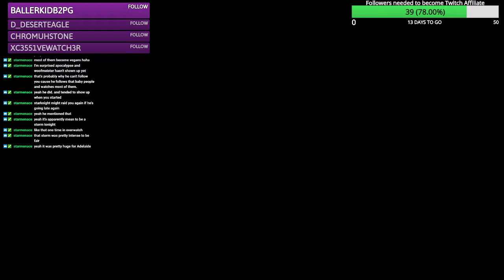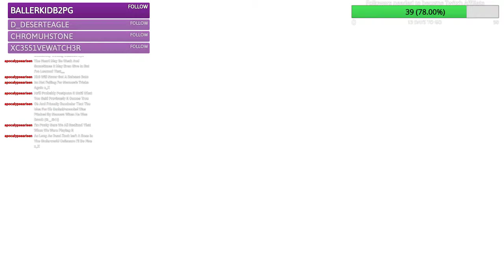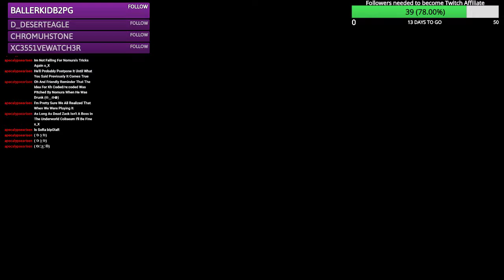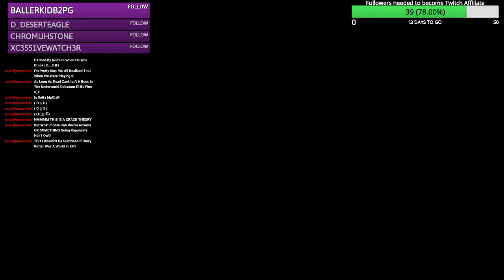[Stream Archive] - Kingdom Hearts Part 5